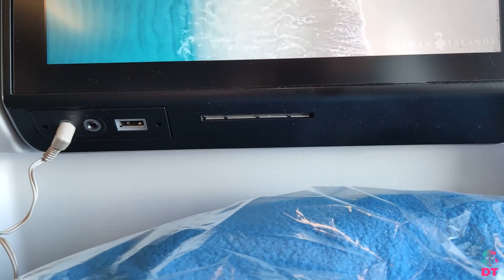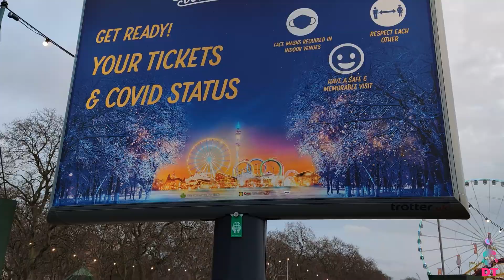SUMMING UP 2021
Wrapping up my 2021 =)